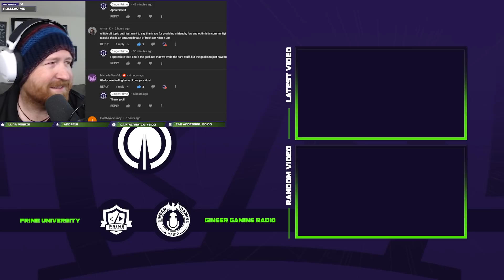My BIG Announcement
The World Is Crazy, things are changing, so let's talk about what all is going on here and beyond the camera. An Update on Chris and Streaming, Content, and More.